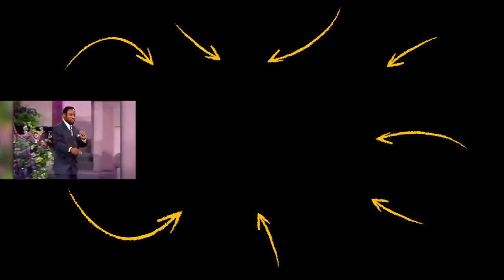Young Dr. Myles Munroe | How to GET the Real KEY to FREEDOM! | 1995 Speech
✎In today's video check out this 1995 speech about how to get the real key to freedom by Young Dr. Myles Munroe!

Much love,
Evan